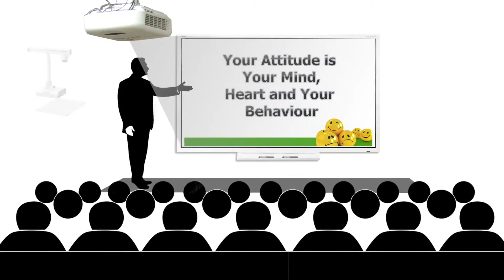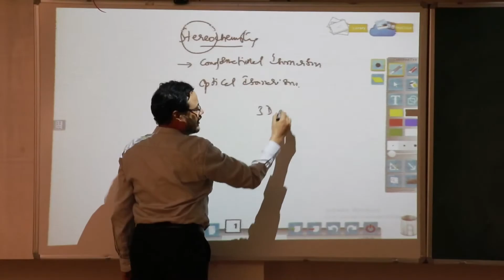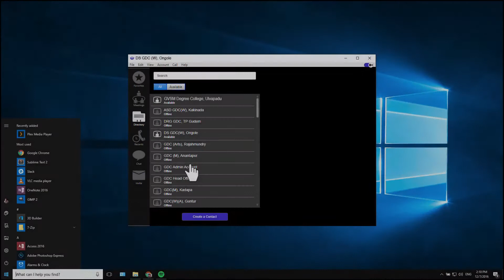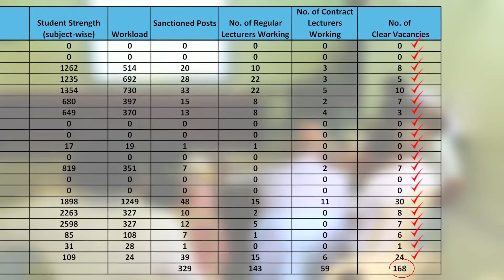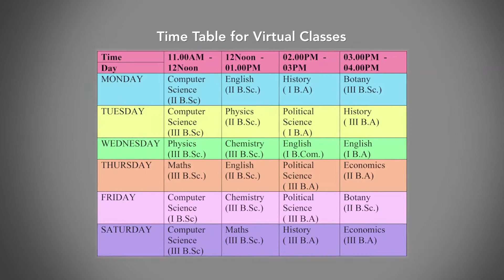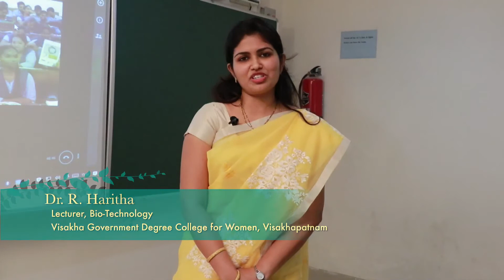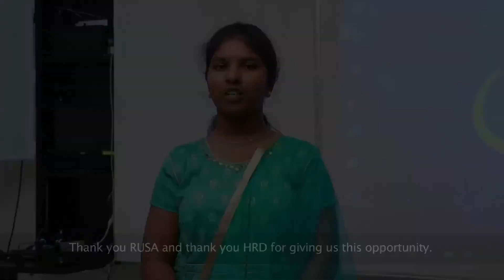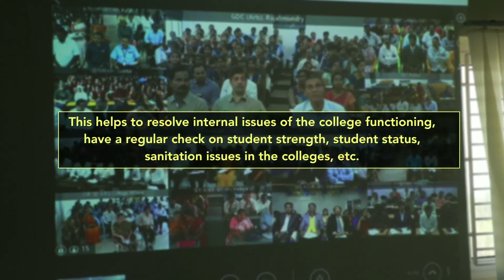Virtual Classroom full film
with interviews